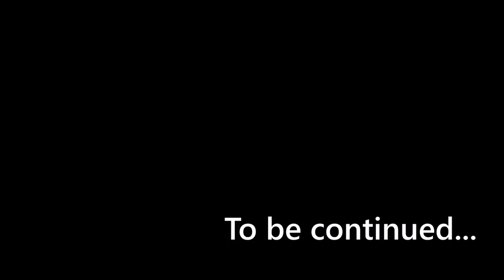Ang herap ng Tunnel Armor... | Final Fantasy 6 PR | Tagalog Let's Play - Part 8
Kamusta mga kasagpi and welcome to my Final Fantasy 6 Pixel Remaster walkthrough/gameplay for PC (Steam).

Final Fantasy VI, also known as Final Fantasy III from its initial North American release, is a 1994 role-playing video game developed and published by Square for the Super Nintendo Entertainment System.